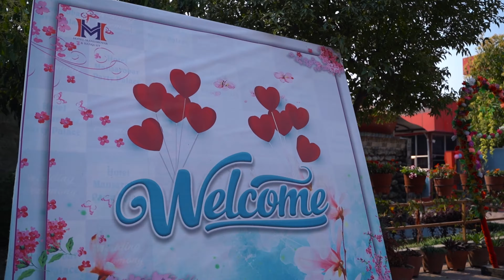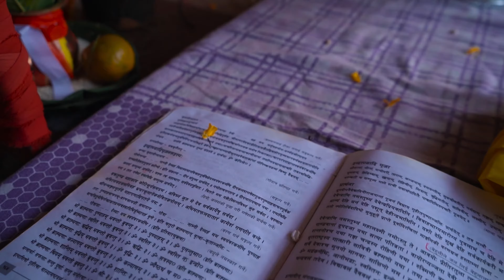Our marriage video 2080-11-28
Finally aayo haai ta biheko video herdinu hola ❤️❤️

Let's learn, grow, and have fun together!
Thankyou so much @sammyscreation701 for capturing the moments